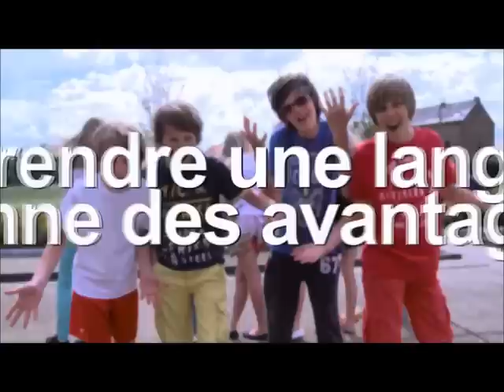Waarom zou je een vreemde taal leren? CLIP Taalvakanties geeft het antwoord!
Waarom zou je vreemde talen leren? In Braives weten ze het wel!